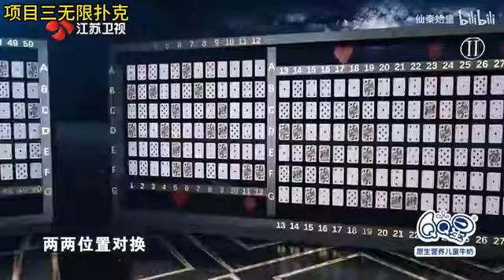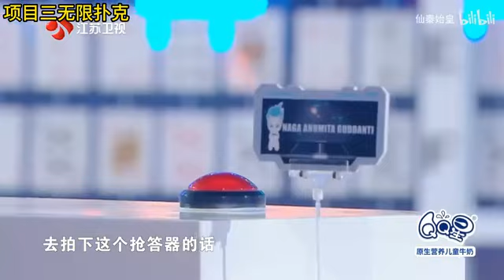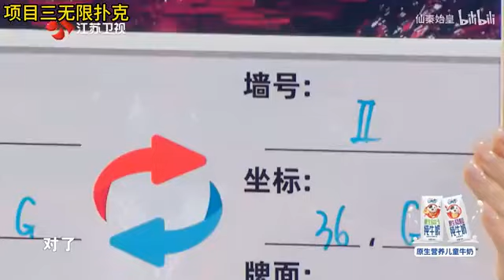《最强大脑第11季》最强大脑即将出现首位女脑王？是记忆之神，还是答案姐?